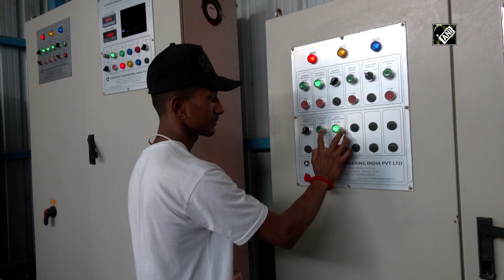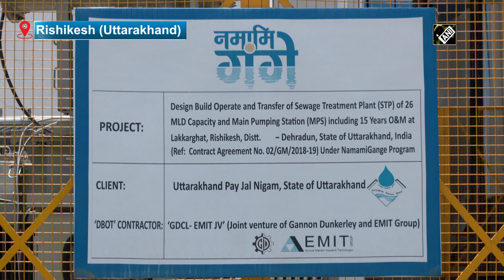Uttarakhand: STPs, awareness campaigns help improve BOD level in Ganga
Uttarakhand, June 05, 2022, (ANI):  Uttarakhand is a veritable blend of captivating sceneries, which draw hundreds of thousands of tourists every year, and its ever expanding spirituality owing to the year-round flow of the holy River Ganga. And the National Mission for Clean Ganga through its flagship ‘Namami Gange’ project has been tirelessly endeavouring to further enhance people’s experience---both tourists and devotees---by working on mission mode to rejuvenate the river. In a multi-layered effort, the government has ensured that every section of Ganga in the state receives clean water. The key projects include intercepting major drains falling into the river and diverting them to Sewage Treatment Plants (or STPs). In Uttarakhand, as on date a total 36 sewage infrastructure projects costing Rs. 1,373 crores were sanctioned to create 195 MLD STP capacities and to lay / rehabilitate 184 km sewer network. Out of which 34 projects have been completed and the remaining 2 projects will be completed soon. The Chamoli district, which recorded a spike in untreated waste in the past few years now has a 1.12 MLD STP in Gopeshwar. It successfully intercepts and treats water before it meets the river.  This plant is based on electric coagulation where .7 MLD is currently being treated. To prevent waste falling into Ganga, six STPs have also been installed in Rudraprayag. These STPs are based on an electro-coagulation system where with the help of anodyne and cathodyne processes, the waste water is separated and later treated as fresh water. Apart from this…under the Namami Gange programme, NMCG has installed a 26 MLD STP in Rishikesh. Kasawan Nallah, one of the biggest drains in Haridwar that would contaminate the river severely, has been tapped entirely and diverted to 14 MLD STP in Sarai. NMCG has also constructed several new ghats and crematoria to keep the holy river clean. Shiv Ghat and Chandi Ghat in Haridwar and Nandprayag Sangam Ghat at the confluence of the Alaknanda and Nandakini have been developed. To keep the ghats clean and lively, dustbins, solar lights, and drinking water facilities have been installed. The National Mission for Clean Ganga with state authorities has also launched an extensive people’s awareness campaign to keep the river pollution-free. The efforts of the government are reaping dividends… Ganga is gradually restoring its originality, energy and sanctity.   (JA)